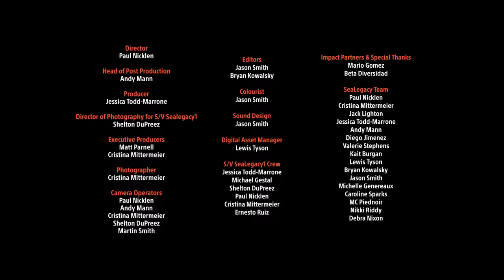Using Powerful Storytelling To Protect Wildlife & Nature on SeaLegacy | The Voyage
In the latest video from SeaLegacy, Sony Artisan Andy Mann meets up with Paul Nicklen, Cristina Mittermeier and the rest of the Sea Legacy team. “They’ve already been here filming natural history and wildlife, and I’m here to tell the other aspects of the story," Mann Says. Watch the SeaLegacy team use powerful storytelling and journalism to give a voice to the local artisanal fishing community. Become a member of The Tide and join an unstoppable community supporting ocean and climate solutions